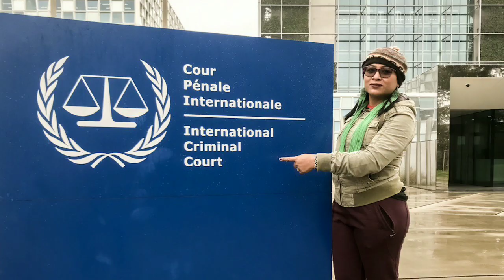Diário de Bordo #15 Sangue Indígena: Nenhuma Gota a Mais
🇧🇷 [BRA] Em mais um dia de agendas na Holanda, Elizeu Guarani Kayowá conta como foram as atividades, o encontro com importadores de soja brasileira, um ato público em defesa dos povos indígenas e ainda o encontro com a ativista Lilly.
🇬🇧 [ENG] In another day of meetings and events in the Netherlands, Elizeu Guarani Kayowá describes how the activities went, the meeting with importers of Brazilian soy, a public action in defense of indigenous peoples and then the meeting with activist Lilly.